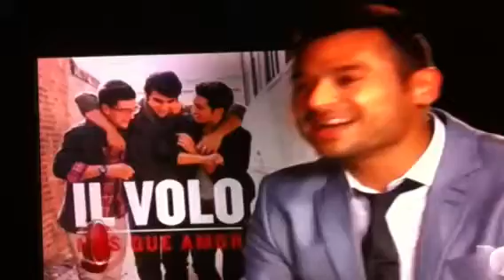Il volo interview al rojo vivo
Il volo interview in Miami  al rojo vivo